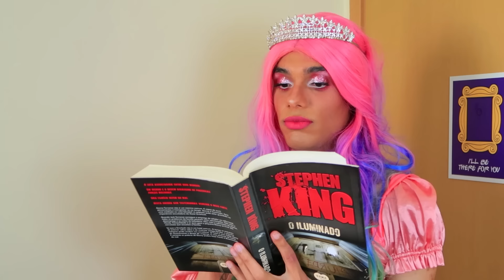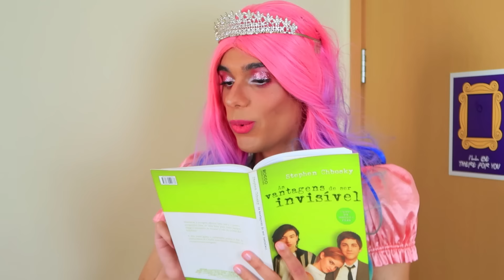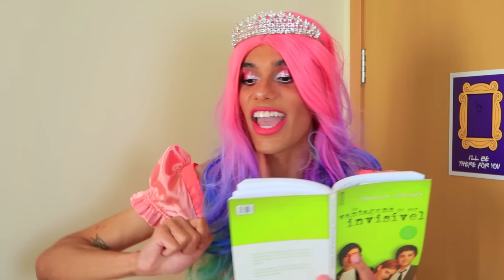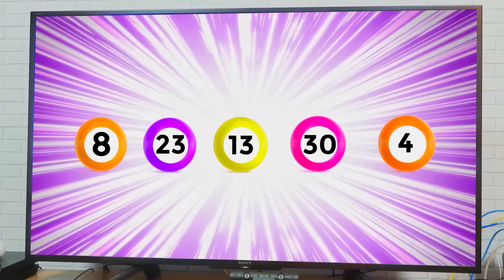A LOUCA DA MINHA FAMÍLIA (A VIZINHA E A CIDA) ft. WIRIS VIANA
Esse vídeo é um compilado dos episódios com a participação do nosso amigo Wiris Viana como A VIZINHA! Espero que gostem. Mais um vídeo super legal no nosso canal. Espero que se divirta e volte sempre que quiser! Amo você.